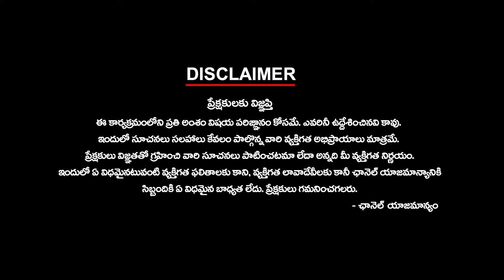రేవంత్‌కు లిట్మస్ టెస్ట్ మల్కాజిగిరి ! | REVANTH REDDY | MP SEATS